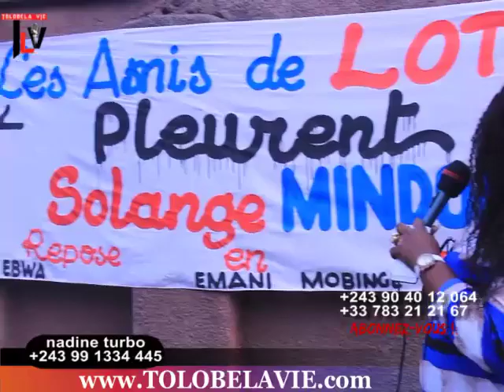TLV 7/8/19 MBONGO MAMAN OLIVE APESI NA MATANGA YA MINDONDO EBOTI SUKA NA PROBLEME MAWA